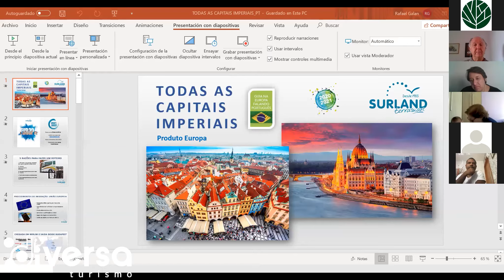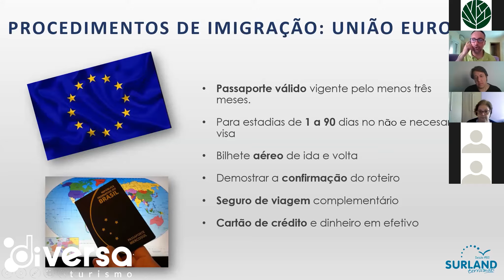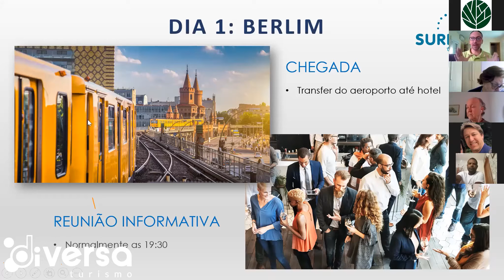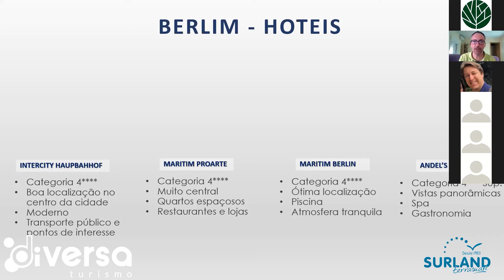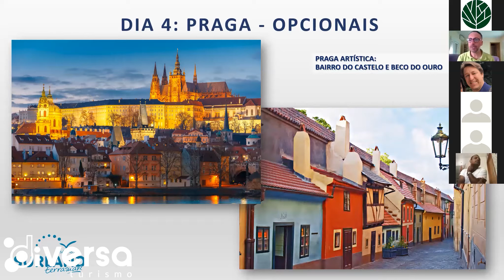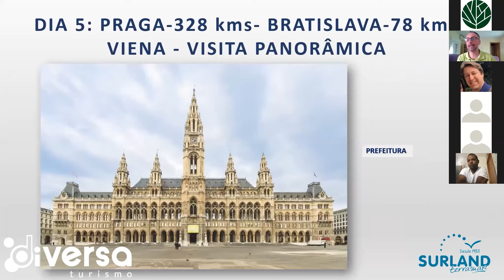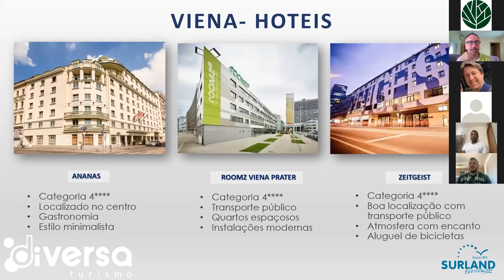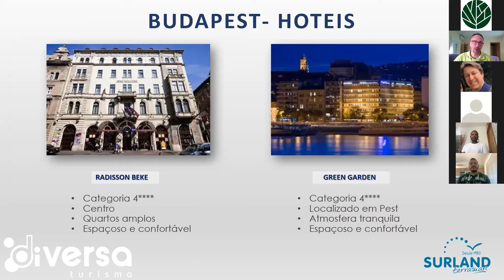Webinar 27/05 - Surland